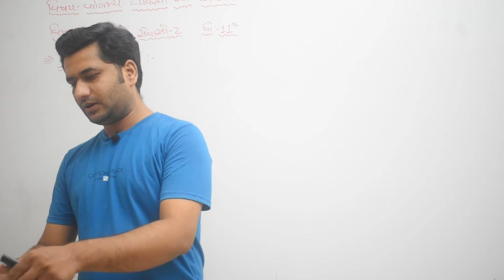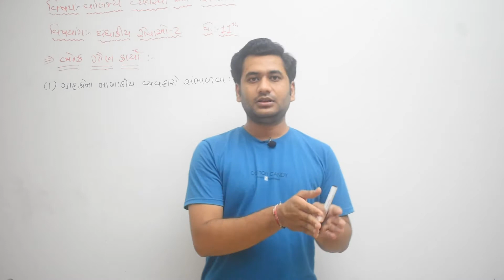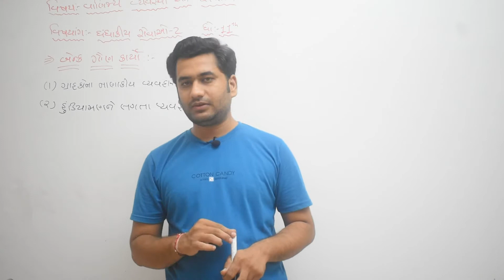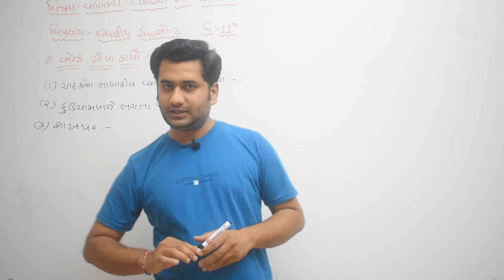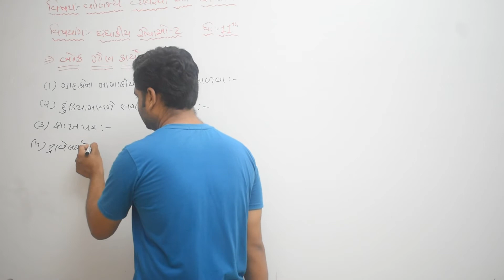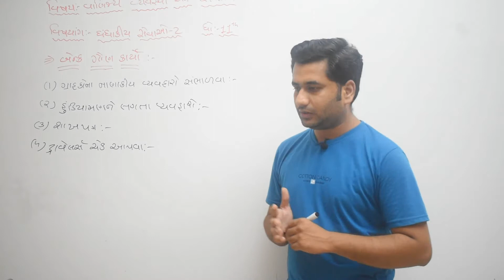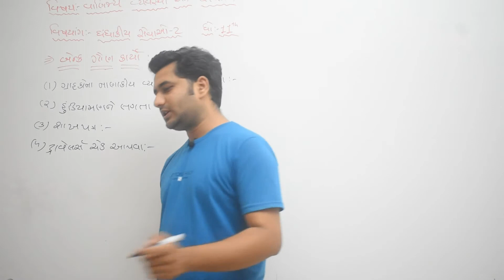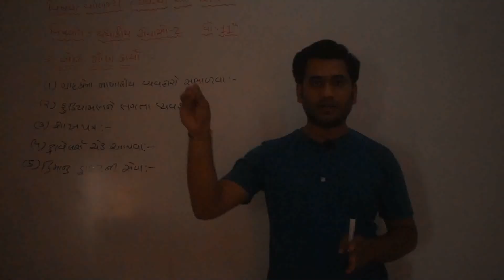Class-11 વાણિજ્યધંધાકીય સેવાઓ